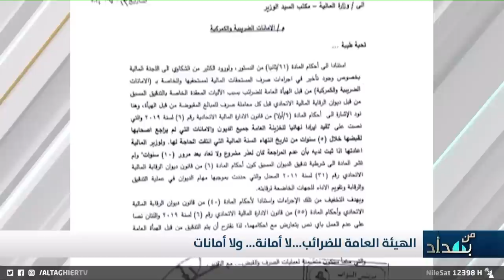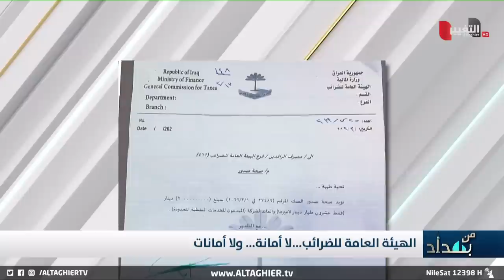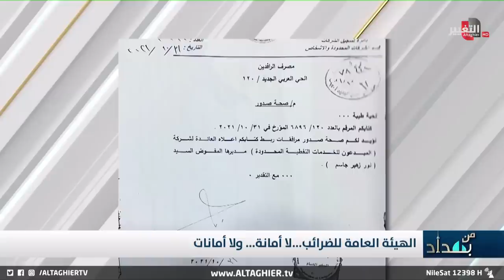فضيحة كبرى .. نجم الربيعي يكشف تفاصيل فساد الهيئة العامة للضرائب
موقع قناة التغيير الفضائية الالكتروني